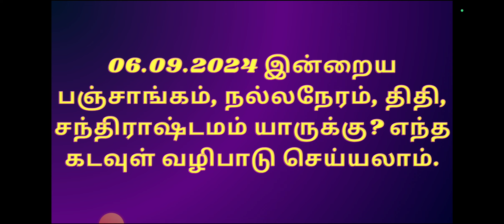06.09.2024 இன்றைய பஞ்சாங்கம், நல்லநேரம், திதி, சந்திராஷ்டமம் யாருக்கு?